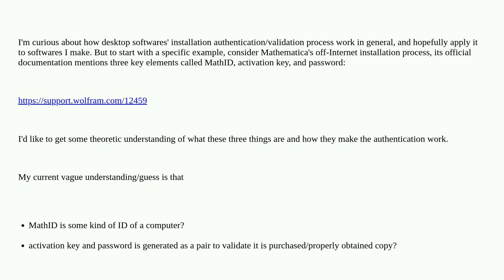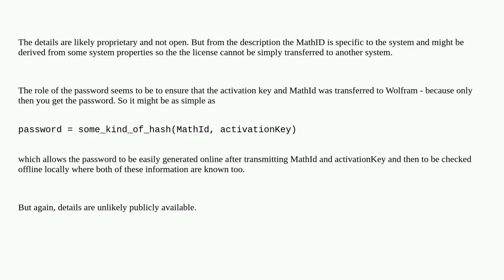Security: What's the relation between Mathematica's authentication keys called MathID, activation...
What's the relation between Mathematica's authentication keys called MathID, activation key, and password?

A special thanks goes out to the community

  software-engineering authentication